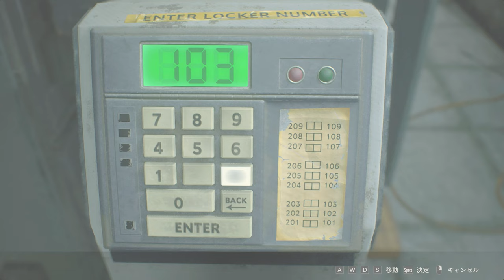ロングコートのストーカー見参！？PART6【バイオハザードRE2】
こいつが現れると気の休まる時がなくなるんよな・・・